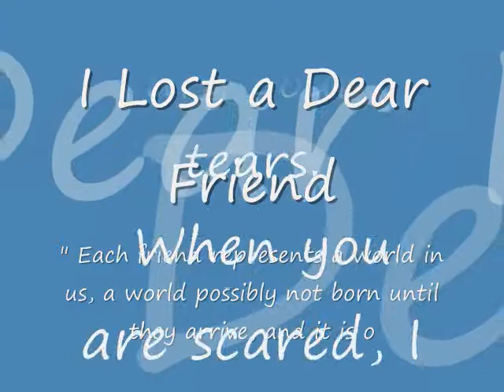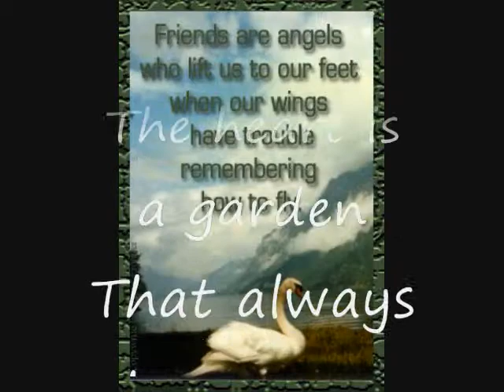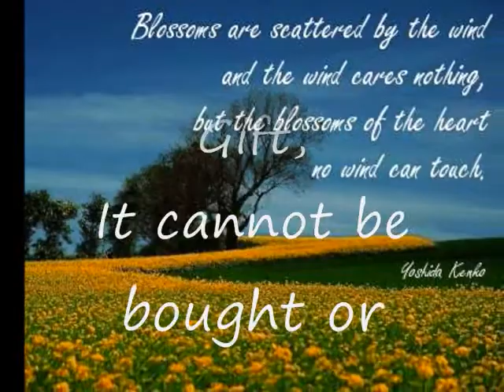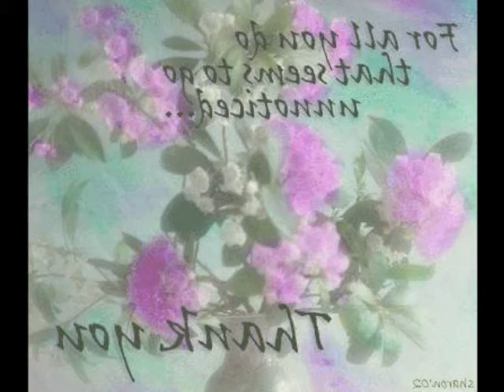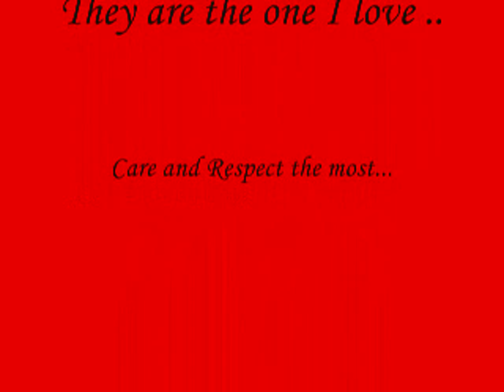Doste or Friendship (dari song) افغاني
Friend4ever